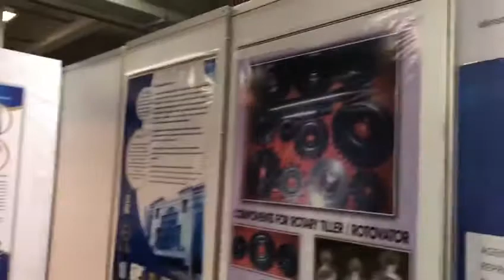EEPC India led Indian Exhibitor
EEPC India led Indian Exhibitor from Haryana-Apax expects good deal from INDEE Colombia 2018.